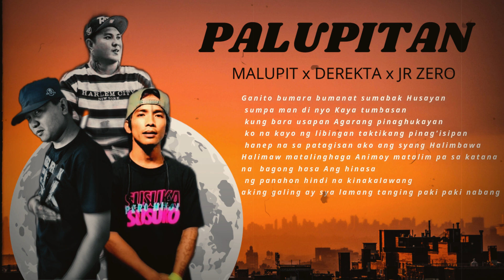Malupit - PALUPITAN feat. Derekta x JR Zero (official lyrics video)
Recording @MALUPITKRecords STUDIO
Mix & Mastered by: Malupit
Visual art by: JR Zero

Music Producer, Sound Arranger of K-Records Studio,
Making Music Videos, Vlog, Discover a new Talent on Rap,
Make a HipHop events, gigs, and Rap battles,
also making any style of music like Rnb and Hiphop